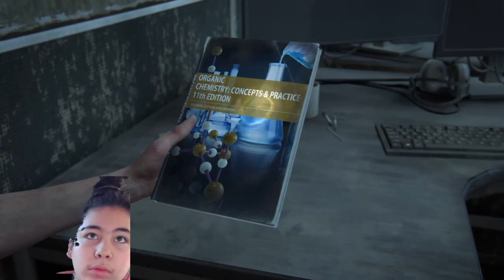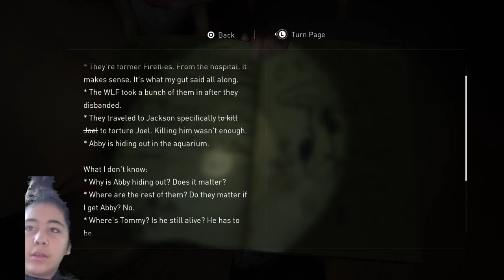ROAD TO THE AQUARIUM Start - "St. Mary's Hospital & Beginning DAY 3"!! Last Of Us 2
On today's stream, I start off in Day 2 and make it to St. Mary's Hospital! There I have to battle my way through a bunch of enemies and chase Nora through the hospital. Watch to see the intense fight with Nora!! Jesse makes a re-entrance and leaves with Ellie the next morning on Day 3 to start the next segment: Road To The Aquarium!